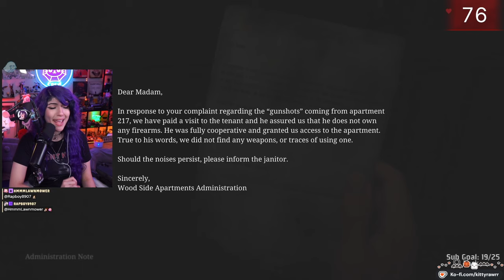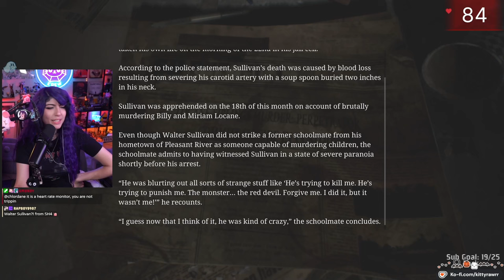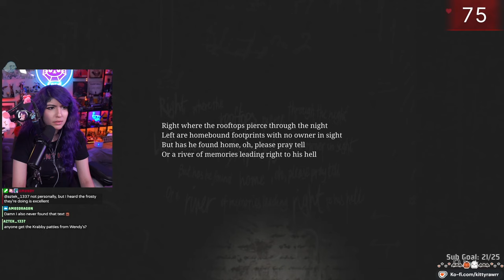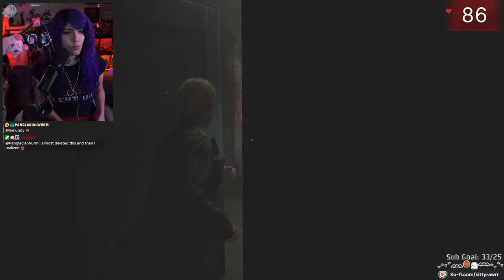The Apartments.... Holy SH*T 🟥 Silent Hill 2 Remake - First Playthrough - Part 2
*:･ﾟ✧*:･ﾟ✧

Ending Art by: @Ortharsyne

*:･ﾟ✧*:･ﾟ✧

Synk X Bundle (CHAIR AND MONITOR): (GET $300 OFF)

*:･ﾟ✧*:･ﾟ✧